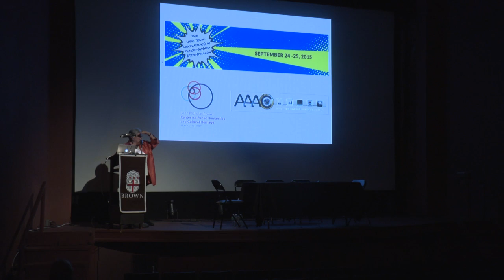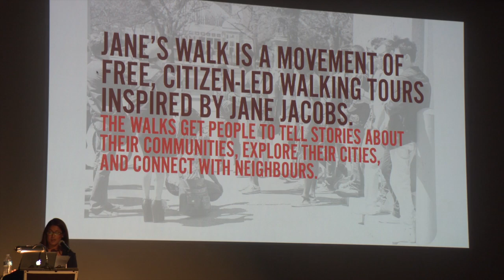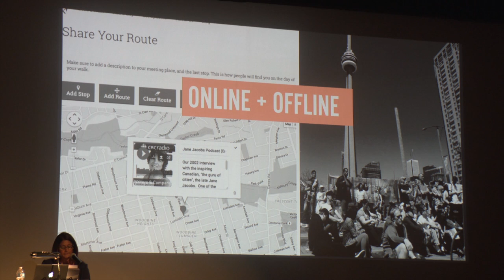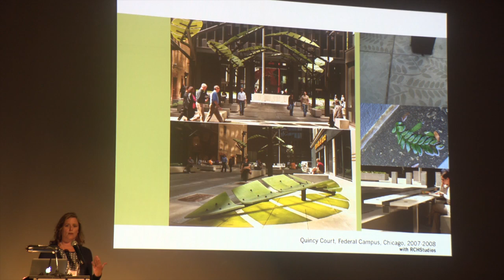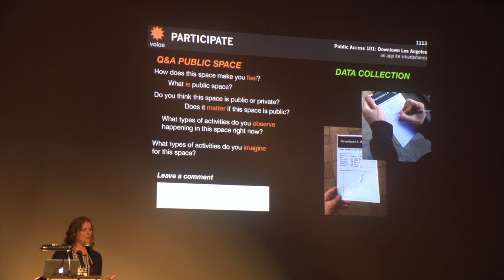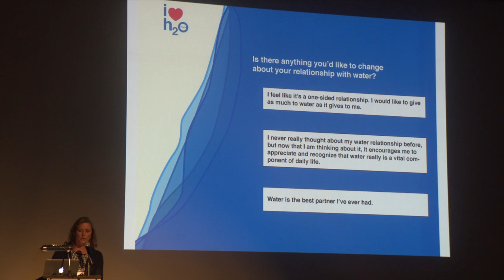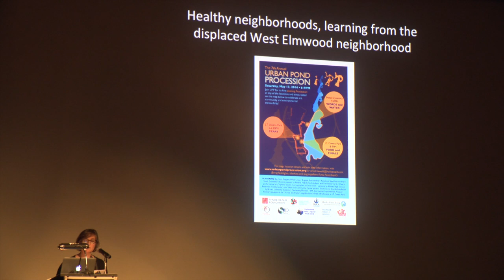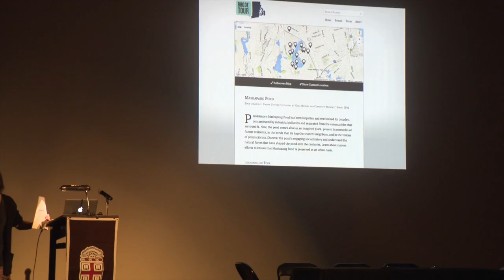Designing Tours for Civic Engagement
Welcome Remarks, Susan Smulyan, John Nicholas Brown Center for Public Humanities, Brown University
Denise Pinto, Jane's Walk
Therese Kelly, Los Angeles Urban Rangers
Holly Ewald, UPP Arts
Panel discussion moderated by Susan Smulyan

September 24, 2015 at Avon Cinema, Providence, RI